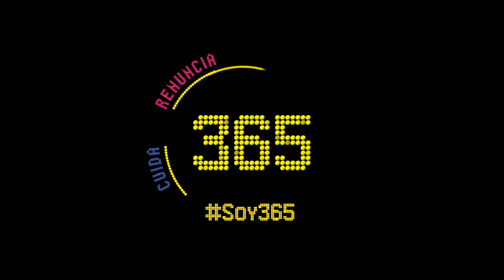Marina Marroquí...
Hablamos con Marina Marroquí, Educadora Social y Aliada365, que nos hace reflexionar sobre la RENUNCIA a los privilegios y las consecuencias del silencio para erradicar las ViolenciasMachistas ¿Eres un Hombre365?

Alza la voz y PRACTICA la IGUALDAD